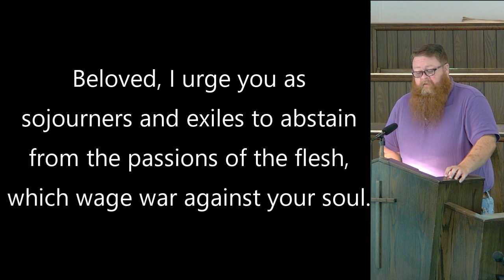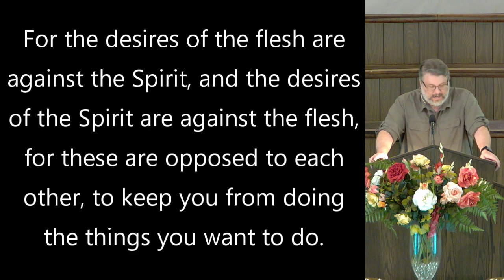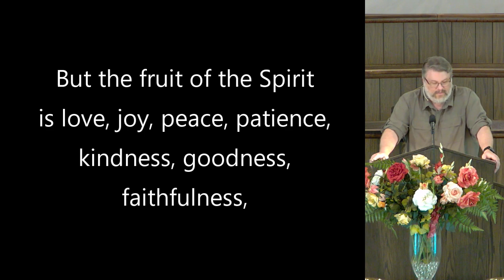June 2 Service: "Fruitful Living"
Sermon from Galatians 5:16-26

“I Am Resolved”
James Henry Fillmore Sr| Palmer Hartsough; © Words: Public Domain; Music: Public Domain

George Coles Stebbins | William Dunn Longstaff; © Words: Public Domain; Music: Public Domain

Louis Bourgeois | Thomas Ken; Words: Public Domain; Music: Public Domain

Edwin Hatch | Robert Jackson; © Words: Public Domain; Music: Public Domain